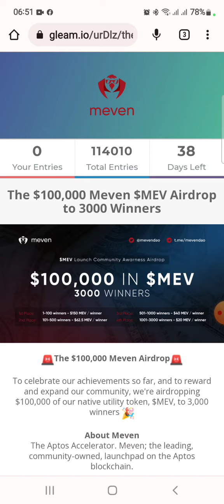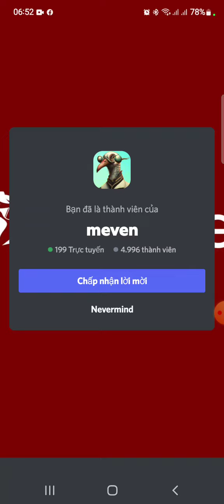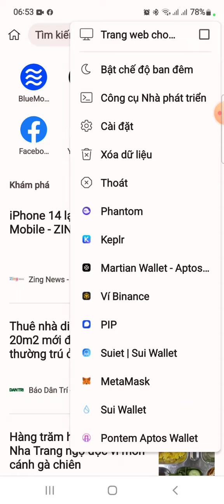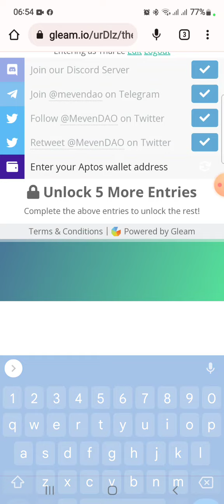Hướng dẫn nhận 20$ token MEV. Mạng APTOS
Hướng dẫn nhận 20$ token MEV. Mạng APTOP